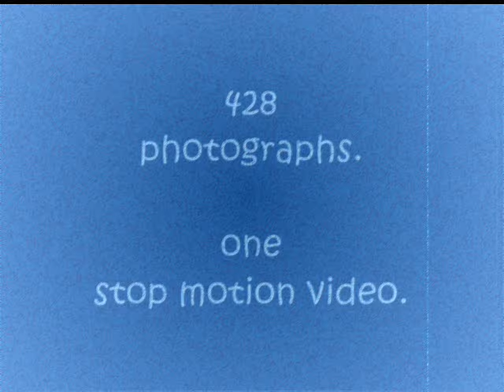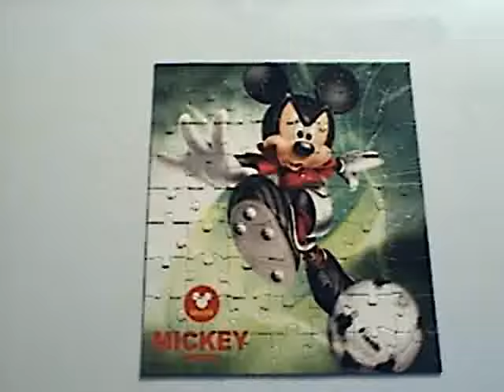JigSaw Puzzles - A Slide Show/Stop Motion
Dear NYCity99,
We regret to inform you that the audio in your AudioSwapped video JigSaw Puzzles - A Slide Show/Stop Motion is no longer licensed for use on YouTube. As a result your video has been muted or blocked.
It seems that someone felt that our short use of the Rolling Stone's song, Jigsaw Puzzle, was offensive and claimed rights to it.
YouTube disabled the song.
It's a shame because we were making millions of dollars while using it.
It is Big Joe Turner's Boogie Woogie Country Girl.

Yesterday I went to the Dollar Store.
Alone, since Mel is at camp in NC.
While browsing the aisles, I came across the jigsaw puzzles. Since we did many of them in the past and now have nothing to do with them, I thought we might be able to make a decent SM video with them.
The first song is The Rolling Stones - Jigsaw Puzzle.
The second you already know.
When watching in high quality, you can see the puzzle pieces.